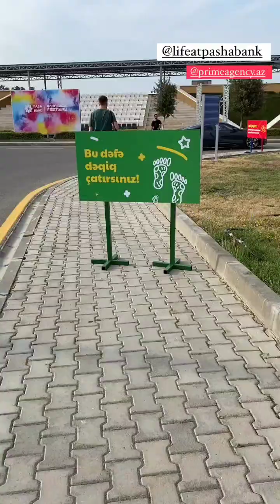Aygün Kazımova Paşa Bank Summer Festival Yay festivalı